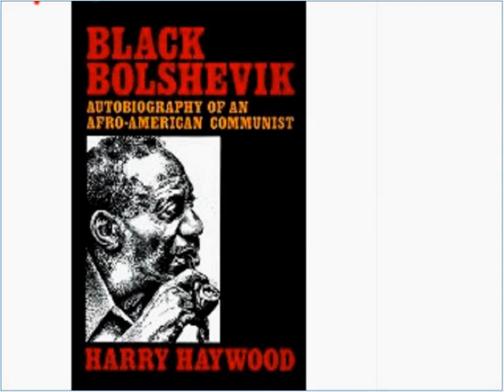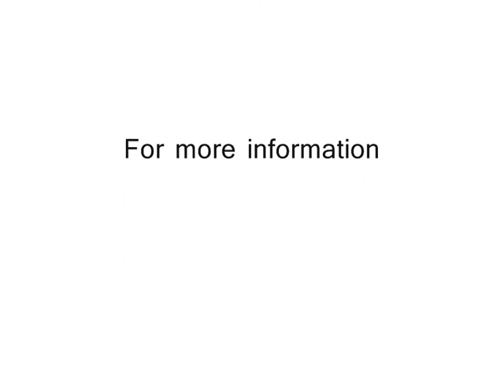A Dark Plasma Synthesis Class Instructional Class-1 Lunar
This is a excerpt of the 11 class online instructional series entitled "Dark Plasma Synthesis" by Aseer The Duke Of Tiers.